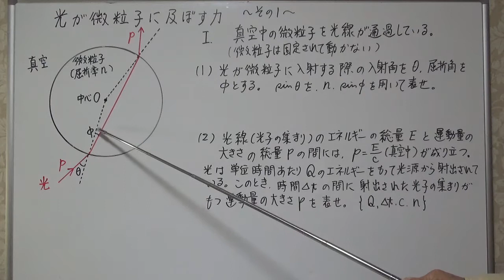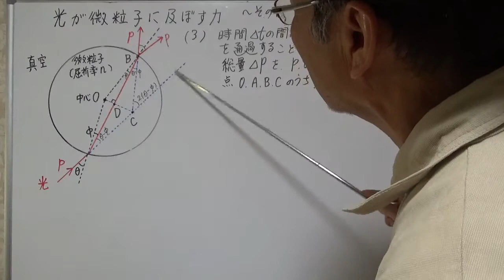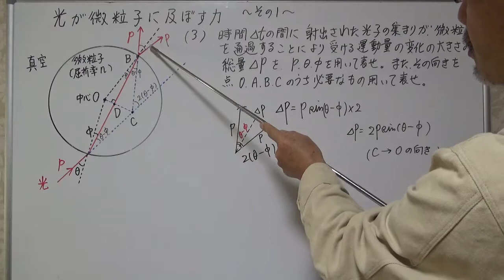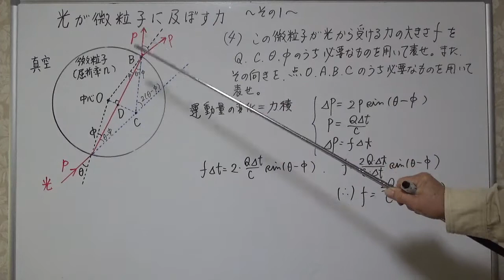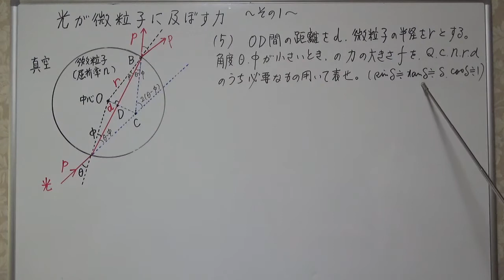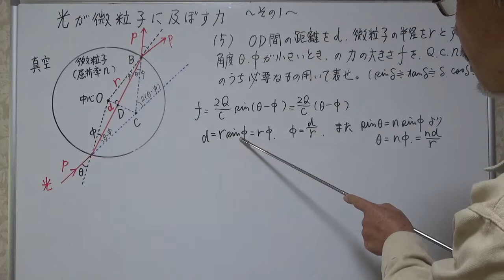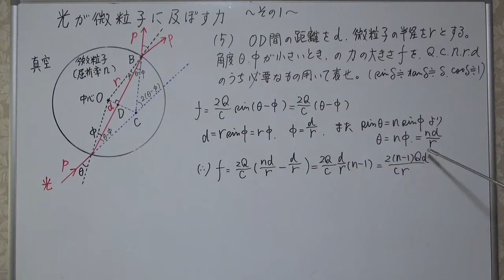東京大学 2021年 光ピンセット その1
です。
その3の解説動画は
です。